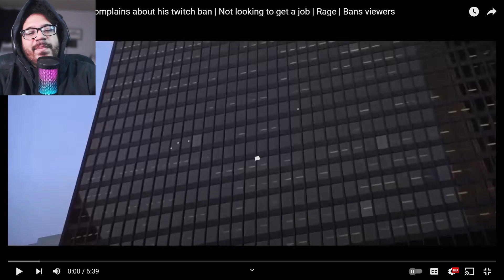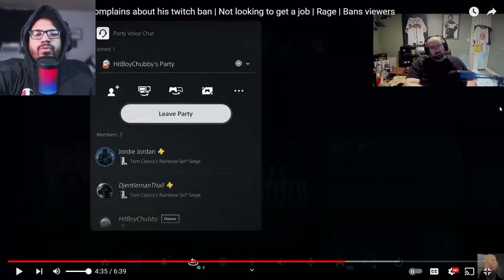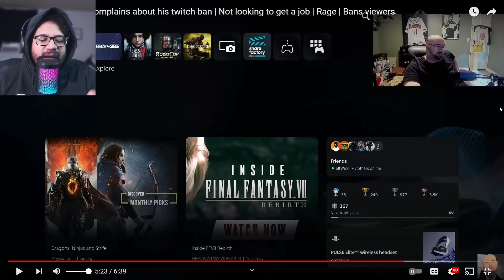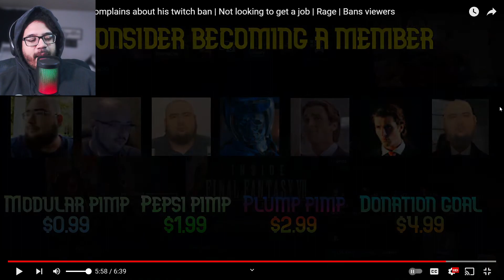WingsOfRedemption complains about his twitch ban Not looking to get a job,Rage (REACTION)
Thanks to @wingsofsigma  for the video! BIG UPS!